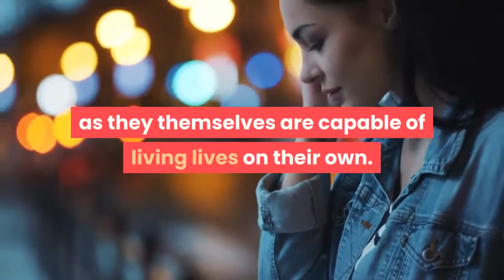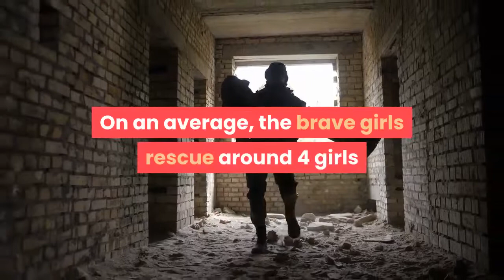Anuradha Koirala: The Woman Who Rescued More Than 12,000 Girls From Sex Trafficking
AL - FATIHAH
1. [All] praise is [due] to Allah, Lord of the worlds .
2. The Entirely Merciful, the Especially Merciful,
3. Sovereign of the Day of Recompense.
4. It is You we worship and You we ask for help.
5. Guide us to the straight path -
6. The path of those upon whom You have bestowed favor, not of those who have evoked [Your] anger or of those who are astray.
7. AMIN
                     Al - Quran.

Bitcoin - 3QF1JScZAd5qG5BCXBe8UhDZJBA2QUzp8k